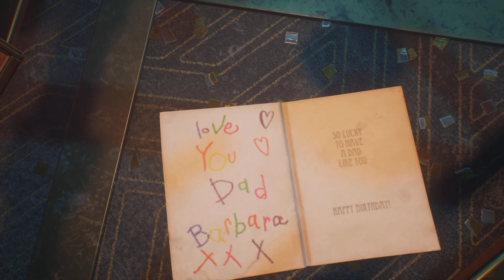Barbara's Card to Jim location(s)? - Why is this here? - Gotham Knights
Why is Barbara’s card for her father in the Iceberg Lounge?